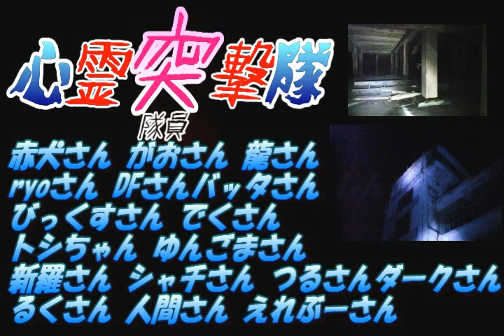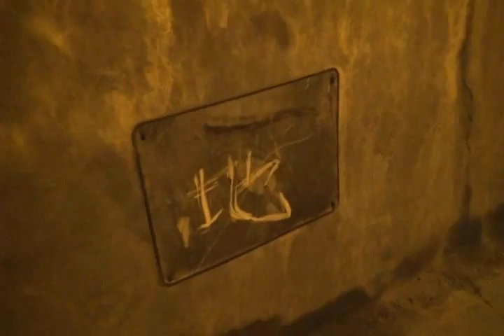心霊マニアの旅 2012 京都府 清滝トンネル (6分14秒 女性の声で助けてVer)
京都遠征の為、行ってきました。
夕方の清滝トンネル編です。6分14秒に女性の声でたすけてと入ってました。ここはやばいのかもな～他にも音声が微妙ですが入っているそうです。
確認して見て下さい。

次回は何処の心霊巡りをするかお楽しみに～